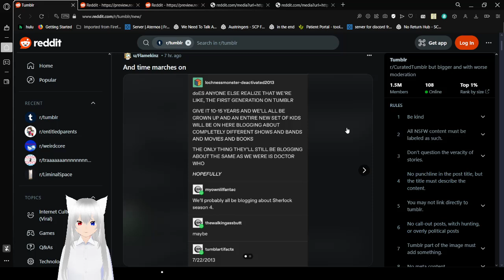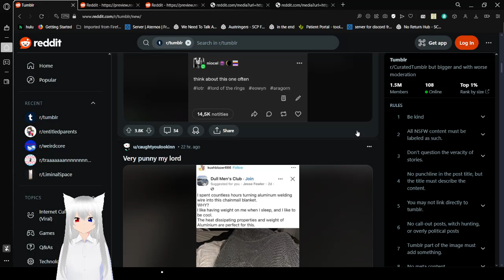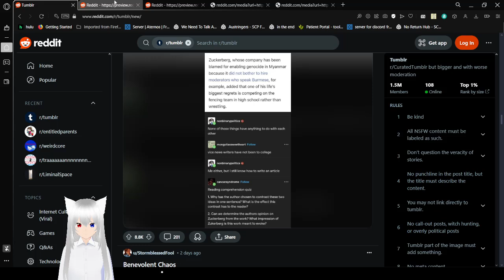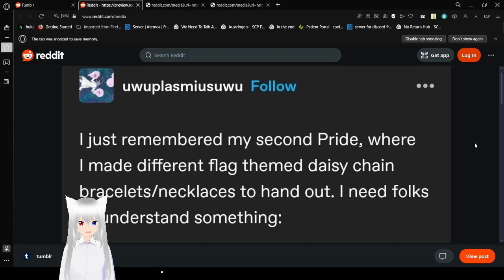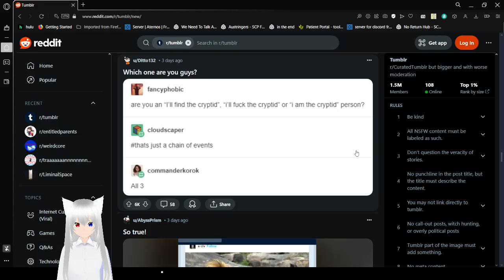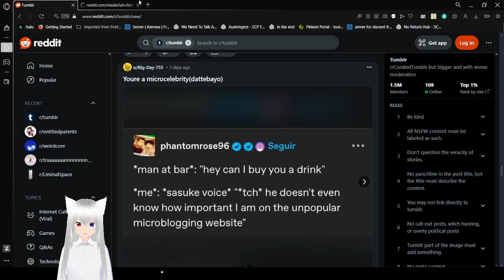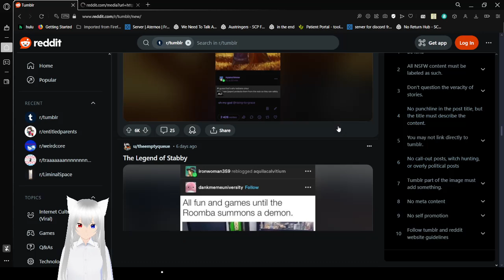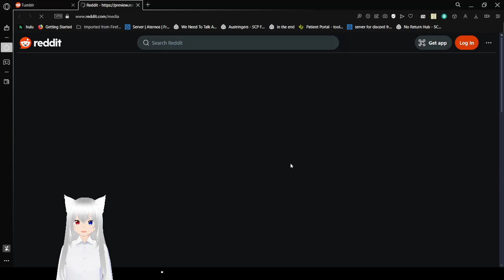Haku tumbles into a roomba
I gave it a toy